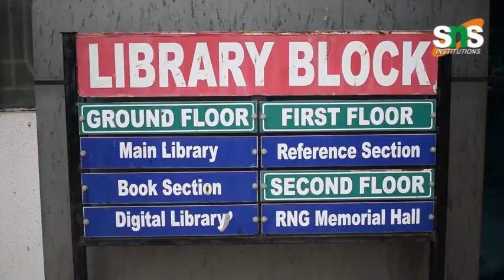SNS Institutions- Library Assignment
Check out our event Library Assignment by SNS Group of Institutions in Coimbatore.

Websites